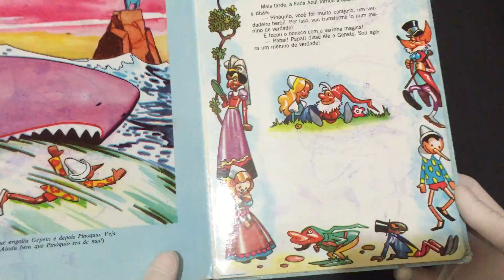IMG 9489Pinóquio Branca de Neve e os 7 Anões